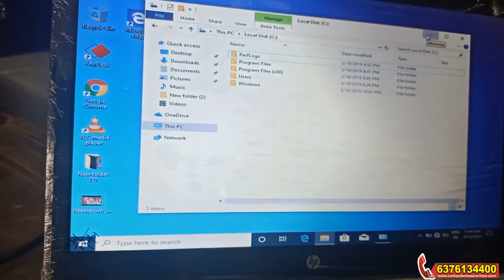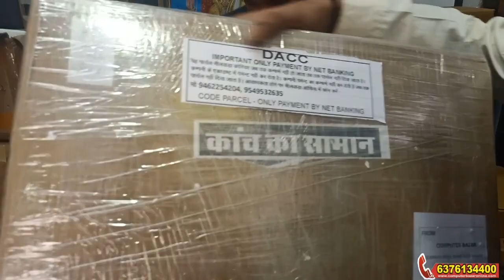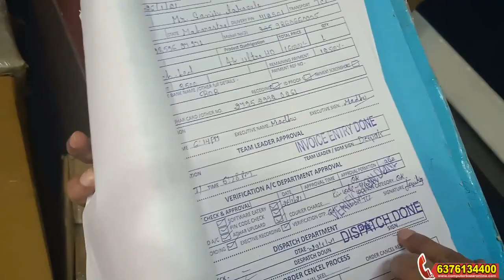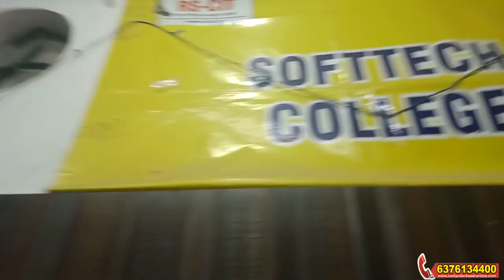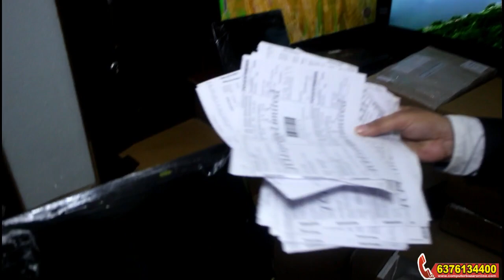Laptop ख़रीदे Cash On Delivery 😱🔥🤑 | Laptop Wholesale Market | Laptop Wholesaler In India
Contact _ Whatsapp And All India Customer Care No -

Laptop / LED TV  एक pec भी ख़रीदे सीधे  फेक्टरी( होलसेल Price) में
 घर से कमाए 60 हजार महिना selling business से। small business idea,laptop business idea लैपटॉप / LED TV बहुत ही कम बजट में भारी स्टॉक. क्या आप अपने ऑफिस ,होम Use ,स्टूडेंट्स use या स्टाफ ,मार्केटिंग ,online वर्क या business करने के लिए लैपटॉप या डेस्कटॉप / LED TV लेने की सोच रहे हे पर इतना बजट नहीं हे तो अब आप के साथ हे India की No .1 Company Computer / LED TV  bazar online हमारी company का work all india में लगभग 6000 डीलर  नेटवर्क को bulk में लैपटॉप और डेस्कटॉप /LED TV सेल्स का work होता हे उसी के साथ ही all india में जिसको computer या लैपटॉप /  LED TV खरीदना हे और उसके पास इतना पेमेंट नहीं हे तो वो 1 लैपटॉप भी सीधे फेक्टरी
(होलसेल Price) में हम से खरीद सकते हे अच्छी कंडीशन में All Over India CASH ON delivery)  29000 PIN CODE पर डिलीवरी  अभी  अपना आर्डर Book करे